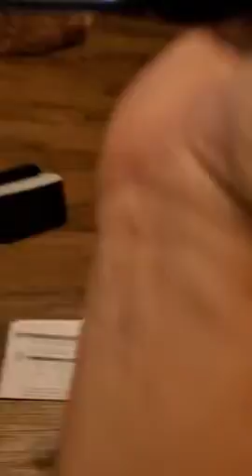Video Camera Camcorder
【Ultra HD 2.7K 30 MP Video Camera】- This camcorder supports 2.7k (30FPS) MOV video resolution, 30M JPEG image resolution,3.0 inch LCD touch screen,16X digital zoom and remote control. The video camcorder comes with a lens hood, which could prevent lens flare caused by extraneous light and avoid unexpected bumps or shock. This vlogging camera could capture vibrant and extremely realistic images and videos.In addition, this HD camcorder is small and lightweight, easy to carry it everywhere.
【Infrared IR Night Vision】- The night vision camcorder has IR LED light for shooting. You can shoot white & black photos or videos under low light environment. The camcorder can be connected to an external microphone which helps to record high quality audio with low noise, improving the sound quality. This camcorder comes with two 1500 mAh batteries. It can last for 90-120minutes under normal condition.This camera could record while charging , so you do not need to worry about battery drain.
【Pause Function & HDMI Output & Webcam Function 】- This HDMI camera supports pause function while taking video. You can pause the video and continue to record in the same file without restarting new file. You can also take photo while the camera is recording video. There is a HDMI cable included in the package, you can connect it directly to an TV with HDMI cable and playback the videos in high definition. In addition,this 2.7K ultra HD camera can stream directly to Facebook, YouTube.
【Multifunctional Camcorder】- This multifunctional Youtube camera has lots of functions such as time lapse,slow motion,pause function,motion detection,continuous shooting, face capture, self-timer,touch screen, 270 degree rotation, anti-shaking and remote control function. This HD video camera supports 128GB memory card, allowing you to store more videos and pictures ,never missing an important moment in your life.
【Time-lapse Record & Slow-motion Record】- This digital camcorder supports time-lapse record. Creating a time-lapse video involves taking numerous photos at set intervals over a period of time. They're then stitched together,giving the impression of movement.

professional video cameras
video camera for youtube
camcorder best buy
panasonic hc-wxf991
sony handycam hdr-cx405
best camcorders
vlogging camera
microphone
high definition camera
best place to buy dslr camera
best buy black friday mirrorless camera
best buy waterproof action camera
handheld digital camera
best buy video camera
best buy sony camcorder hd
video camera hd
traditional camcorders
best hd camcorder
panasonic hc-v770k full hd camcorder
video camera with external mic input
long recording video camera
zoom q8 handy video recorder
panasonic hc v770 tripod
panasonic hc-v770 review
camcorder vs camera
betamovie bmc-100p
video camera history
camcorder price
best vhs camcorder
camcorder tapes
security video camera walmart
video camera target
old camcorders for sale
blue camcorder
onn hd digital camcorder
sony handycam fdr-ax53
xdcam sony video camera
sony video camera 4k